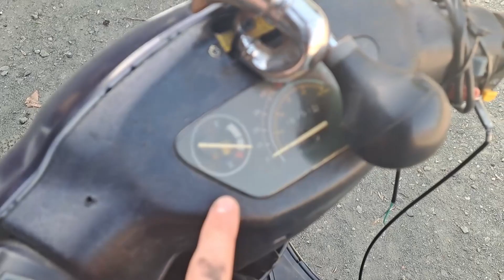Roller für 50€?! Lohnt sich sowas? Review zum CHINAKNALLER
Heute zeige ich euch meinen gebrauchten China-Schrottroller und ob ich euch empfehlen kann, so einen zu kaufen.